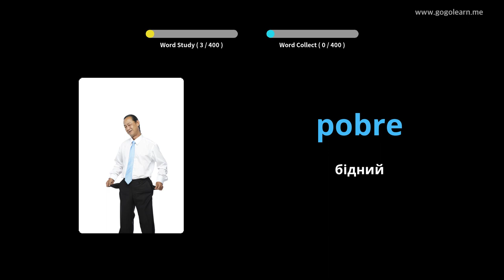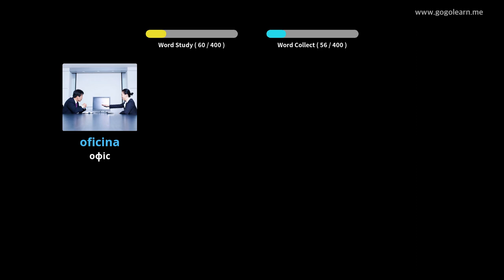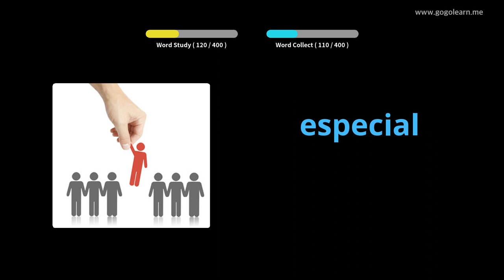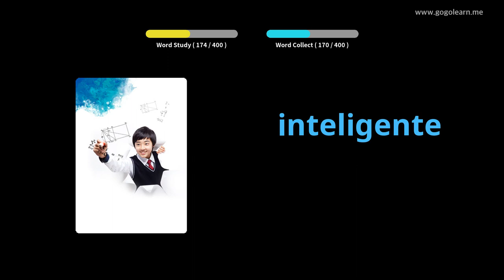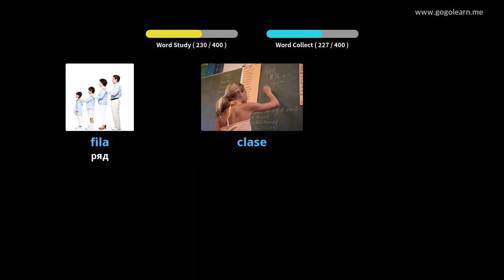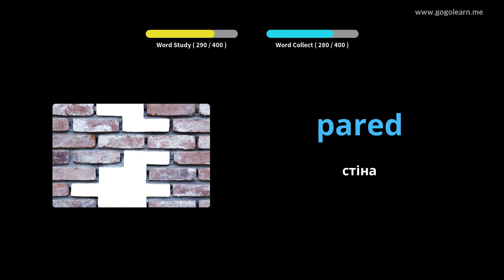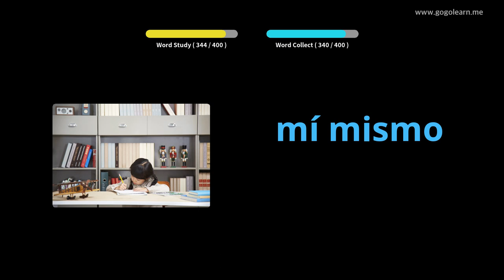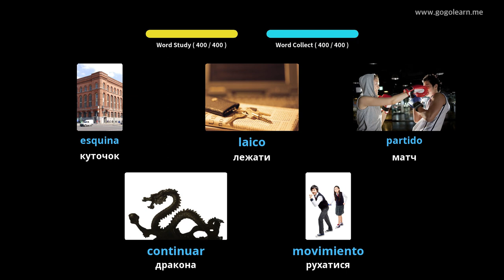Іспанська словникова середня школа 1 |Golearn